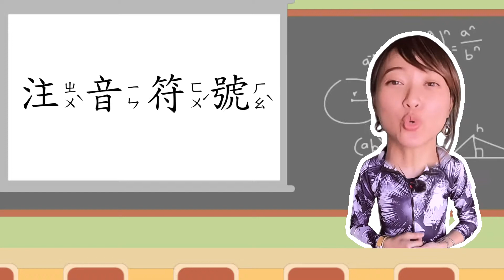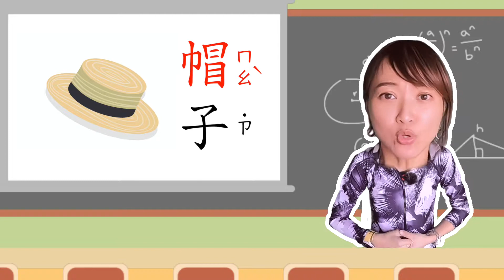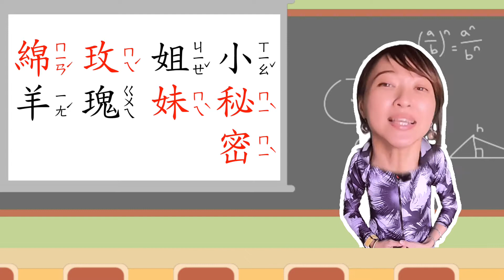ㄇ 跟著我唸注音ㄇ｜笑笑注音教室｜注音符號｜注音學習｜學唱兒歌｜笑笑星球